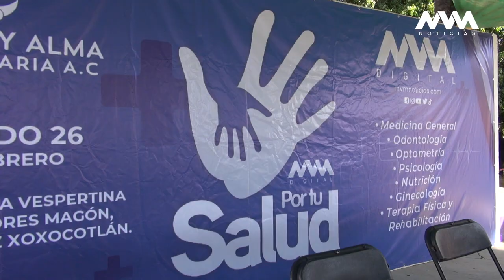BRIGADA MVM POR TU SALUD Y CASIANO LUIS MEJÍA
MVMNoticias junto con el embajador de buena voluntad de Visiony Alma Comunitaria, Casiano Luis Mejía sumaron esfuerzos para ofrecer atención médica gratuita en Santa Cruz Xoxocotlán.